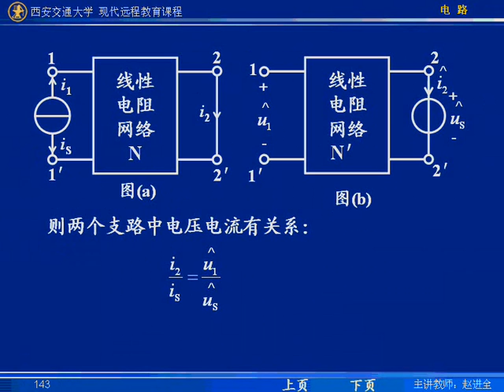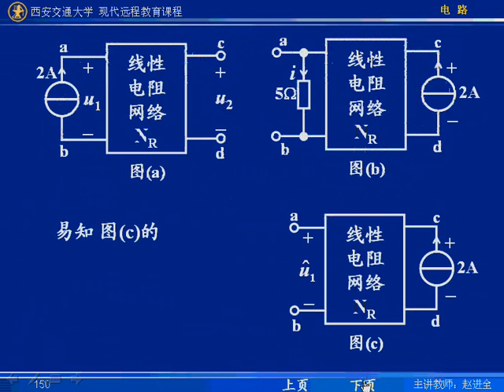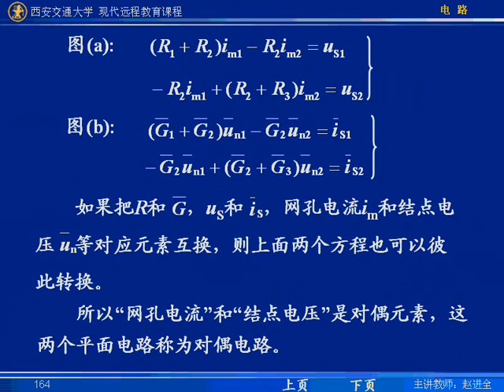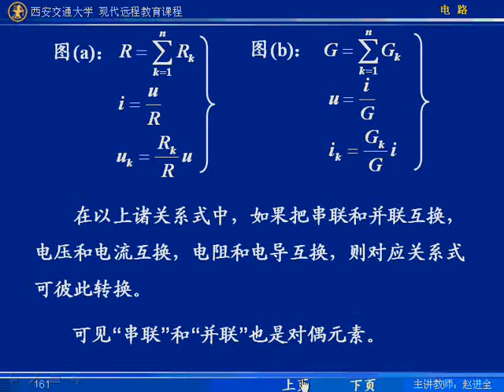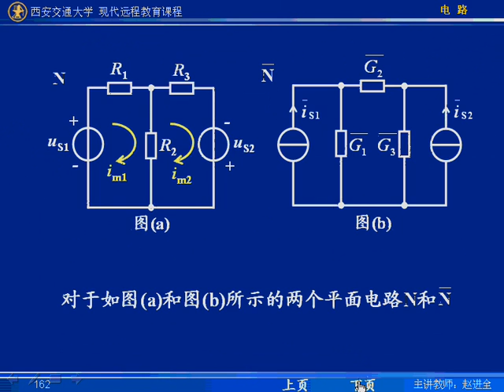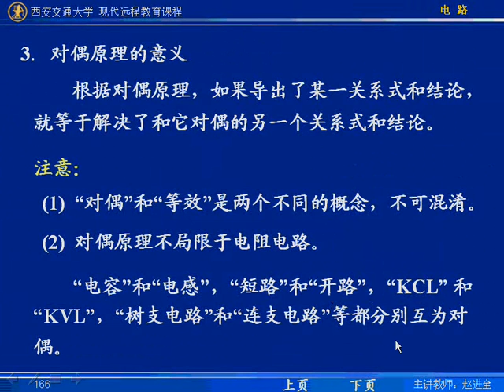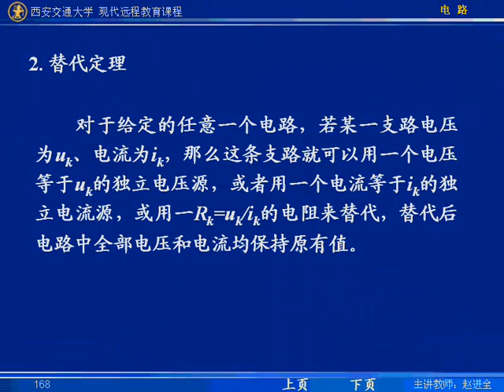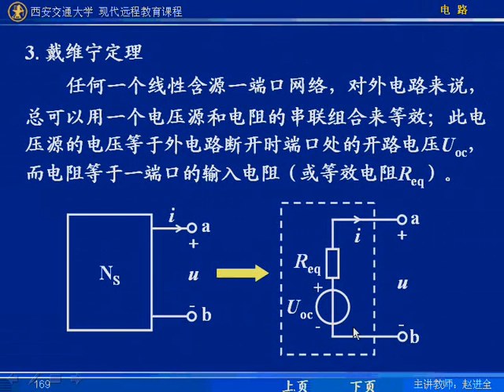第36讲j 电路 西安交通大学